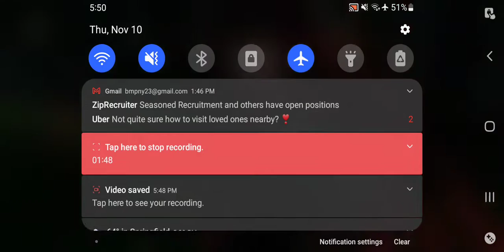Punishing Gray Raven - Warzone Vanguard Rank Gameplay Pt 1 Nov 10 2022